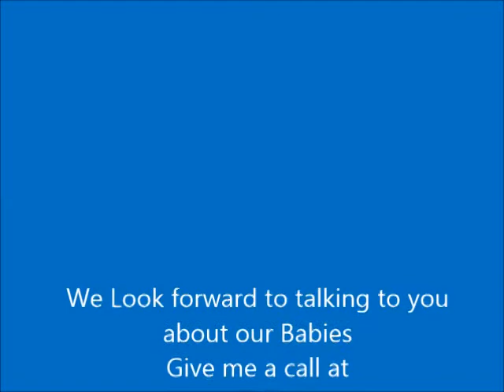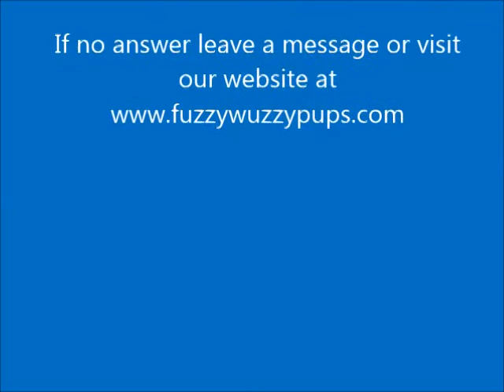Meet the Twins, still looking for their new homes Teddy Bear Shichon Puppies FuzzyWuzzy Pups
Meet Tevin and Toni, they are still looking for the perfect family. If you are interested in a puppy visit our